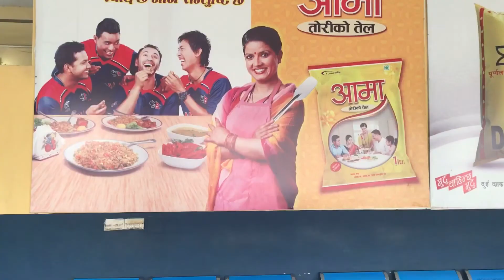Travel Nepal Vlog By Keyrun_Mgr